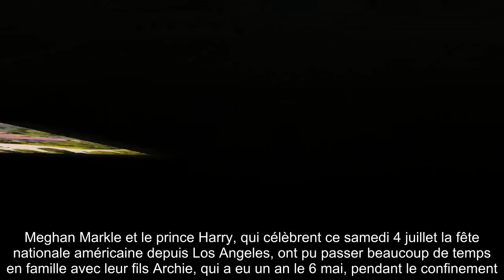✅ Meghan Markle et Harry aux anges : leur fils Archie « sur le point de marcher »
✍ Meghan Markle et le prince Harry, qui célèbrent ce samedi 4 juillet la fête nationale américaine depuis Los Angeles, ont pu passer beaucoup de temps en famille avec leur fils Archie, qui a eu un an le 6 mai, pendant le confinement.  Complètement gagas de leur petit garçon, les jeunes parents ont pu le voir esquisser ses premiers pas.  "Je pense qu'il est sur le point de marcher", a confié l'experte royale Katie Nicholl sur Entertainment tonight.  .En mars, l'ancienne actrice de Suits avait déjà révélé que son fils "essayait de marcher", lors d'un de ses derniers engagements en tant que membre de la famille royale britannique.  Archie est "un petit garçon très heureux, et il adore la vie à Los Angeles", a aussi déclaré Katie Nicholl vendredi 3 juillet à la télévision américaine.  Pour l'instant, toute la petite famille vit toujours dans la villa de Tyler Perry.  "Ils n'ont toujours pas trouvé la maison de leurs rêves. Ils cherchent toujours", a précisé l'experte royale.  .Leur point com ...